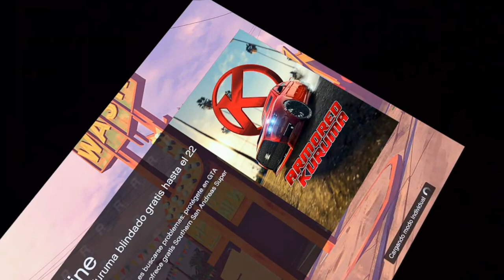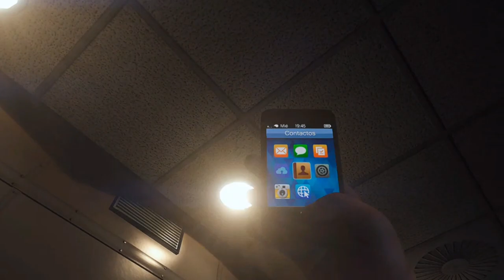JUEGO GTA 5 EN REALIDAD VIRTUAL Y ES INCREIBLE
KERSTHD | KERSTY